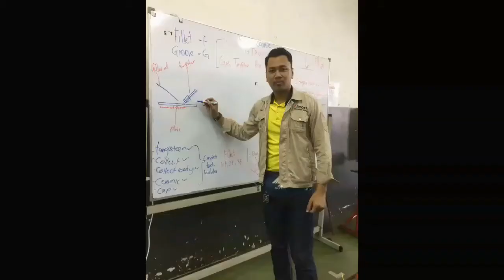Short Course Welding 2017 (EAIC)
E-Access International College